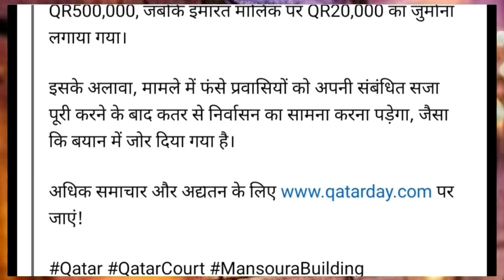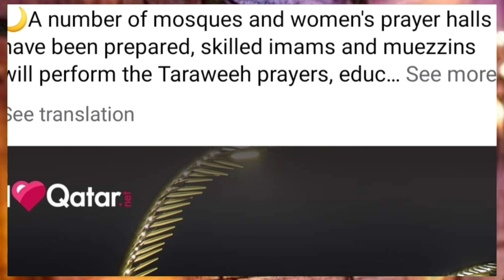💯कतर का Building गिर गया / 5 Lakh Qatri Riyal जुर्माना ¦¦ Qarar Doha News ¦¦ Qatar News Updates